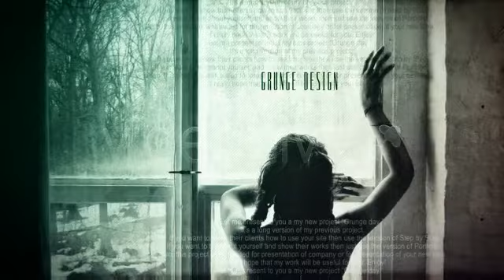Grunge Days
Let me present to you a my new project of “Grunge days”. In this project, you can add 22 photos. Included full video-manual, that even the beginner will easy understand how to tune a this project. I hope my project will be useful for you. It can be used for advertising, and home photos. * No plugin (prerender optical flares * Easy to Customize ( You can change photos/video,text) * Music not included (Grunge days ) * Video tutorial included * TEXTURE SCRATCH – included * Video tutorial included * Duration of the slide show: 01:04 * For any question or customization just send me an e-mail HD RENDERS IN ABOUT 10 min, 21 sec. on Intel I7-2600, 16gb ram, Windows 7, 64 bit Other projects